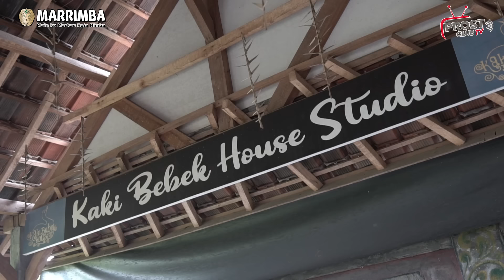MARRIMBA | MAIN KE MARKAS JONI AGUNG BARENG GOFAR | MARRIMBA EPS.02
PROST CLUB X BIR SINGARAJA mempersembahkan : MARRIMBA (Main Ke Markas Raja Rimba)  adalah program baru dari Bir Singaraja & Prost Club TV, dimana Gofar Hilman akan main ke Markas dari para Raja Rimba (Musisi Indonesia).

MARRIMBA Episode kedua ini kita main ke markas musisi reggae Bali, Joni Agung ! 😉 Selain ngobrol, Gofar juga ikut berbagai aktifitasnya Joni Agung loh dari Yoga sampai latihan menari! 😂

Raja Rimba pasti penasaran kan?
Yuk, langsung aja saksikan selengkapnya MARRIMBA EPISODE KEDUA ini bersama Gofar Hilman x Joni Agung.